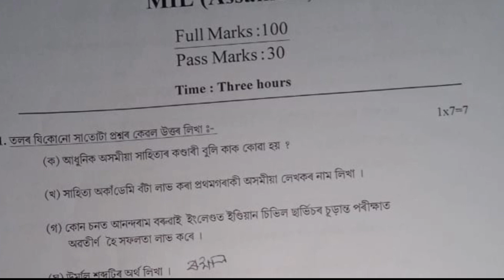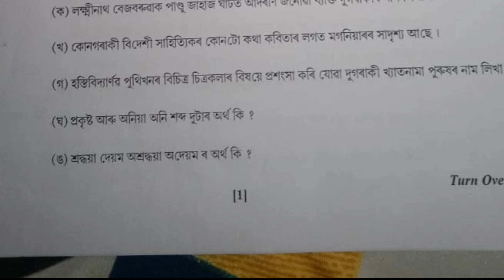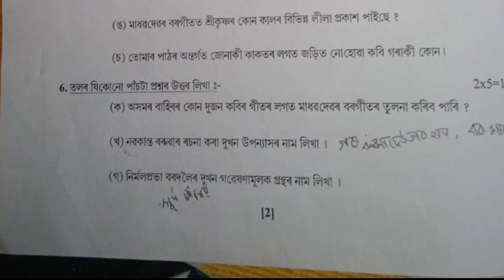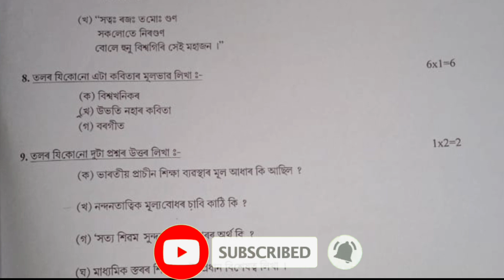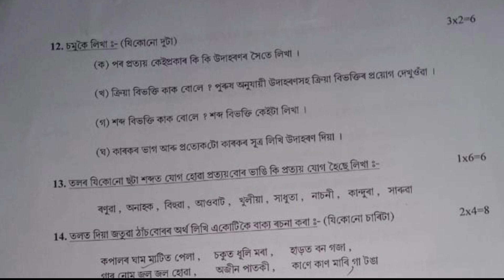Assamese || HS Final Exam 2024 ||100% Common Questions Assamese || Important Questions 2024 Assamese